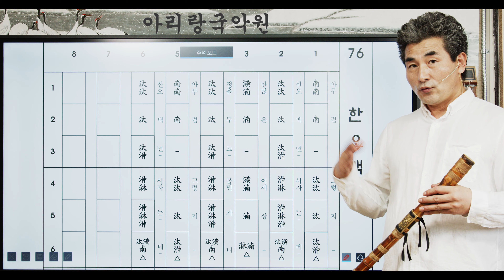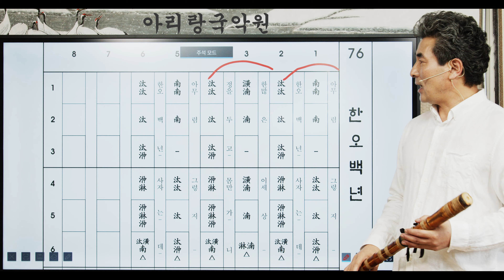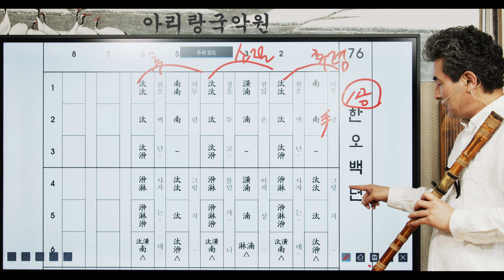[대금배우기 프로젝트] 제10강 (한오백년 배우기)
5관청 마지막 수업이 되겠네요^^*
다음영상은 6관청으로 시작하겠습니다^^*